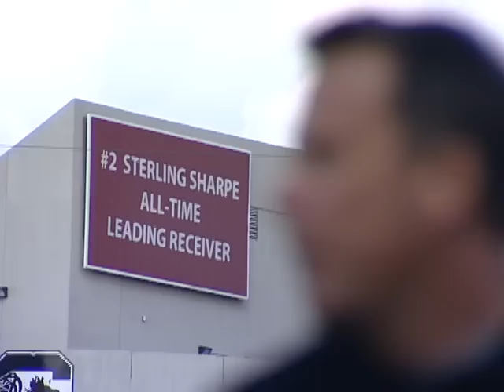Kenny McKinley profile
Two Gamecock greats meet when former quarterback Todd Ellis talks with new receptions and receiving yards leader, senior wide receiver Kenny McKinley.

From The Steve Spurrier Show